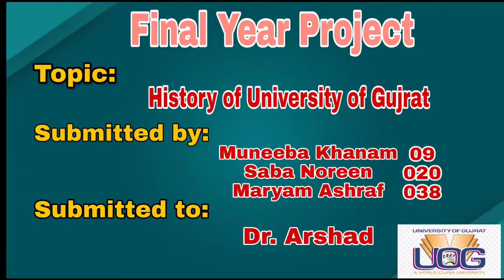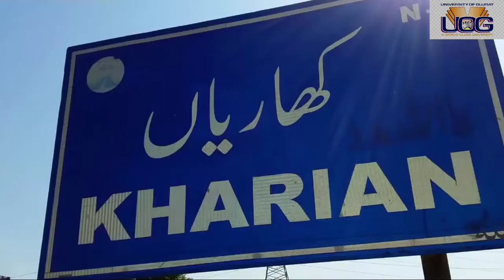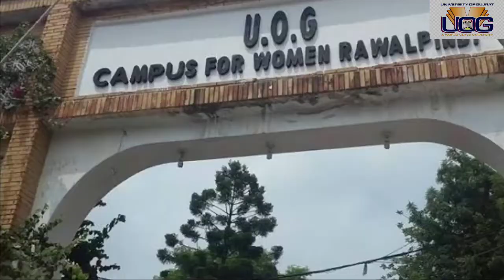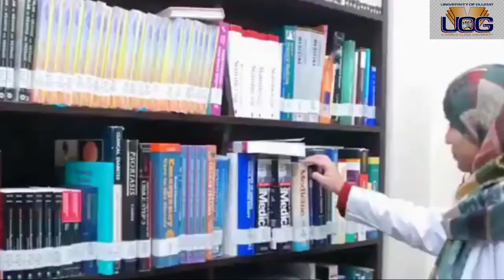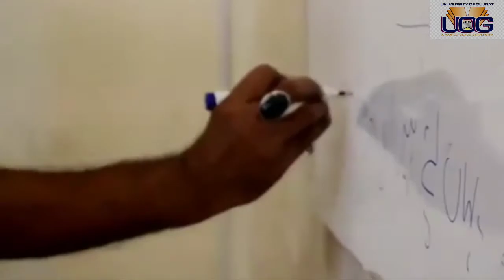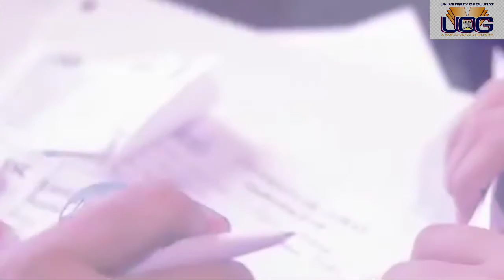The History of University of Gujrat | The Tale of Gujrat | Documentary on Hafiz Hayat Campus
This Video is the Final Year Project on the Topic The Tale of Gujrat | Documentary on the History of University of Gujrat Pakistan
Represented by:
Students of Center for Media and Communications Studies University of Gujrat
Submitted by:
MCM 8th Students Batch 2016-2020
Supervised by:
 Dr. Arshad